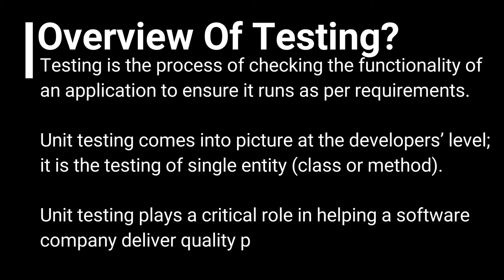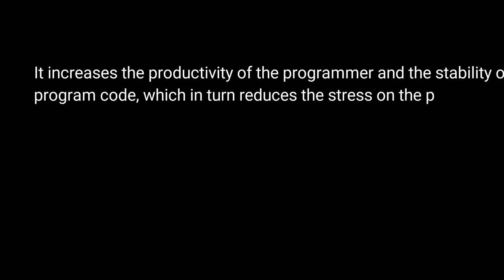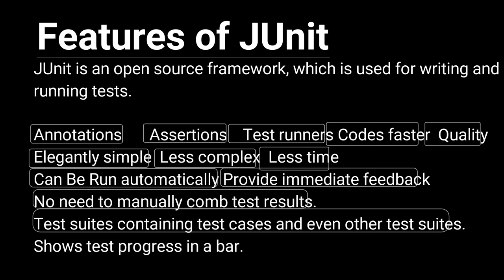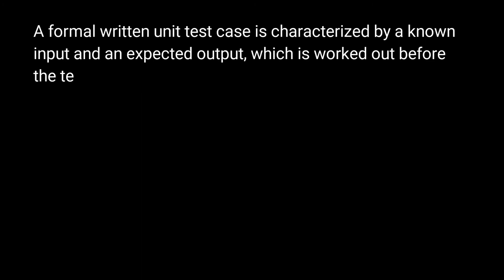Overview Of JUNIT, Difference bet Manual and Automation Testing, What is test case, test suits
Difference betwee  manual and automation  testing, Overview of JUNIT, What is software testing, what is Unit Testing, what are the features of JUNIT, Automation Testing, Mannual Testing, what is test suits.